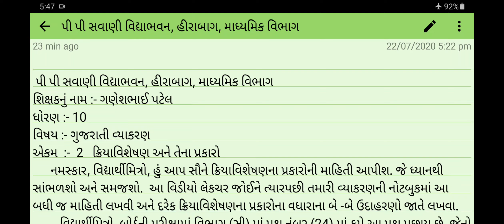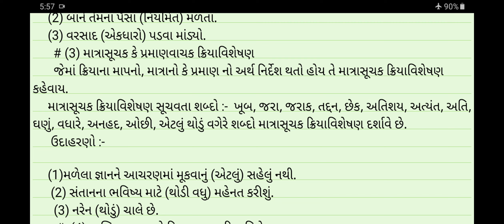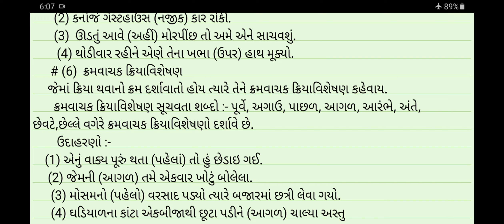ધોરણ- 10 ગુજરાતી વ્યાકરણ એકમ 2- ક્રિયા વિશેષણ અને તેના પ્રકારો શિક્ષક :-ગણેશભાઈ પટેલ